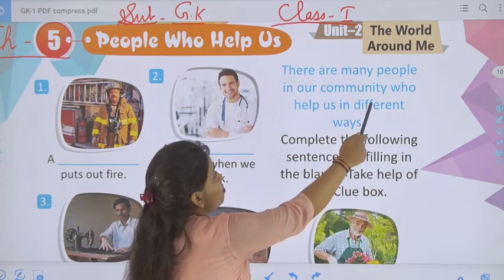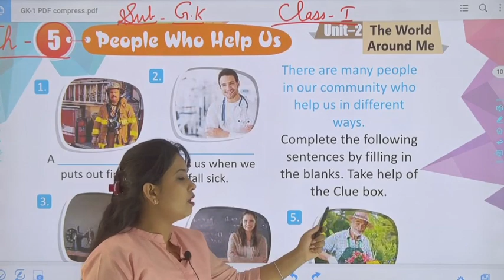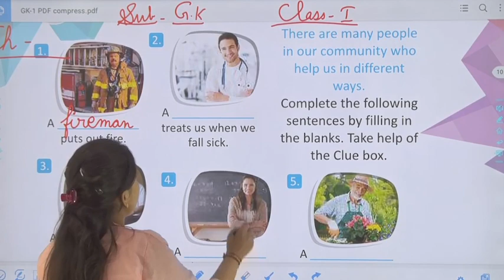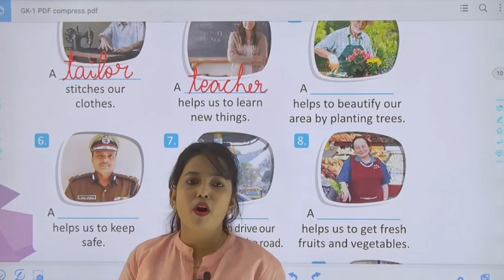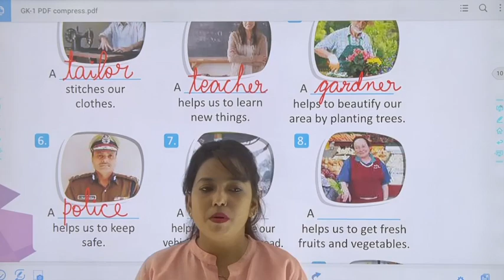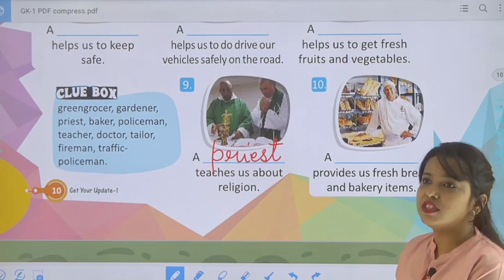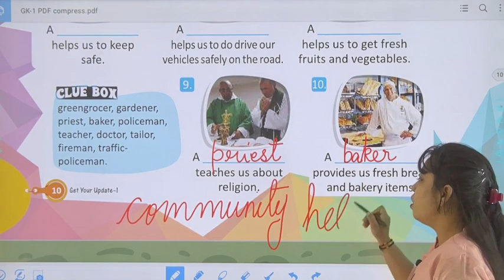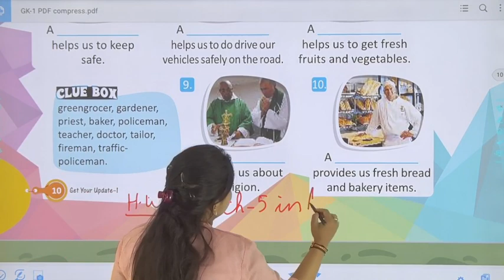Class 1 Ch 5 GK EM